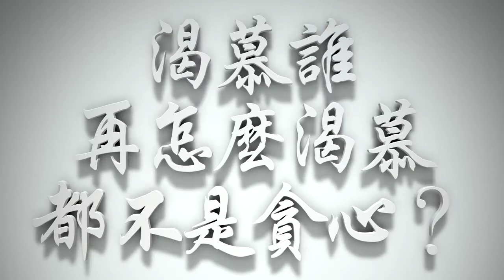大衛、亞哈如何貪求犯罪❓聖經告訴我們當渴求什麼❓（感情聖化要理問答445問）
「上帝啊，我的心渴想祢，如鹿渴慕溪水。」

有沒有人因為他貪愛別人的東西而犯罪呢？
太多這樣的人了。

有沒有人因為渴慕上帝而犯罪呢？
沒有這樣的事情！

所以你發現了沒有，大衛看上拔示巴的時候，他就要把別人的私產權搶過來成為他自己有的，當他一這麼做，他的渴慕就變成行動，他的行動就觸犯了神的義跟神的法律，又觸犯了別人的私產權，這種渴慕是有罪的，這種渴慕是不對的。 （參 撒下11-12章）

當亞哈看見拿伯的田園，他起念頭要把這地方佔有的時候，他買不到，結果他就殺了拿伯，流了他的血，把別人祖傳之地，據為己有，先知以利亞就當面責備他，因為這是犯法的行為，這是神所不喜歡的事情。（參 王上21章）

所以，
這些對有限界的渴求，以無限的動機、無限的資格、無限的心靈去向有限界表示你的貪求的時候，你就有犯法的可能；
但是
你對無限的，神的應許中間的貪求，就完全沒有這個可能。

所以《聖經》告訴我們，我們應當向那天上的，向那永恆的，向那看不見的世界，發出我們的飢渴，我們的追求。

為這個緣故，

保羅說：
「你們要思念那天上的事，不是思念那些地上的事。」（參 西3:2）

耶穌說：
「你們若飢渴慕義，你們就必得著飽足」（參 太5:6）

上帝說：「你要向我大大張口，我就給你充滿」（參 詩81:10）。

這些話都應許，我們有一些的渴求，一些的需要，一些的禱告，是永遠不會犯法，永遠不會偏離真理的，那就是我們感情的聖化要達到的一件事情。